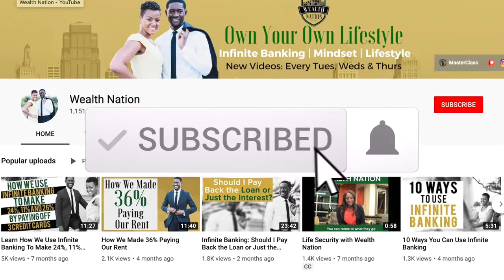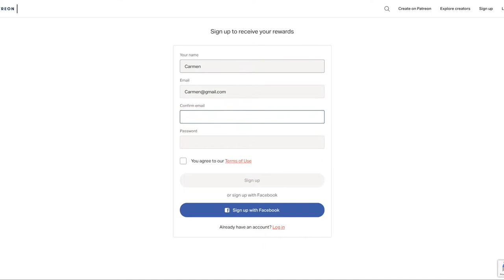3 Habits of The Rich (Habits of Rich People)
Learn the path to wealth by emulating the habits of the rich: know your numbers, consistently pay yourself first, and diversify your income streams—discover these top three wealth-building habits in our video to craft a successful, financially independent lifestyle.

Ways to Work with Us

About:
Do you want to learn how to get rich? The only thing you have to do is copy the wealthy habits of rich people. Wealth building is a habit of making good financial decisions over and over again. The first thing you want to do is know your numbers. Next, you have to always pay yourself first and lastly increase your income by building multiple streams of income. Mirror the habits of successful people to own your own lifestyle to create wealth, money and success for yourself. Check out our video on The 3 Best Habits of Rich People.